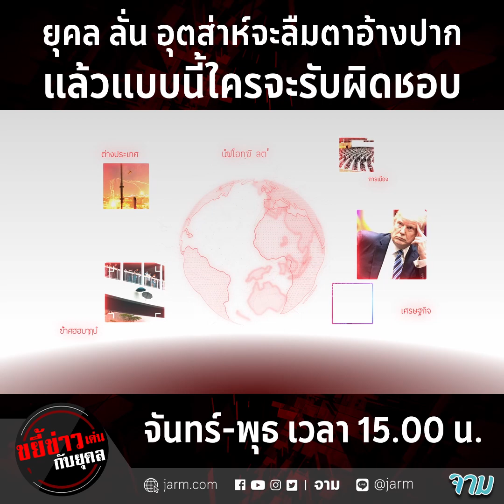ยุคล ลั่น อุตส่าห์จะลืมตาอ้างปาก แล้วแบบนี้ใครจะรับผิดชอบ